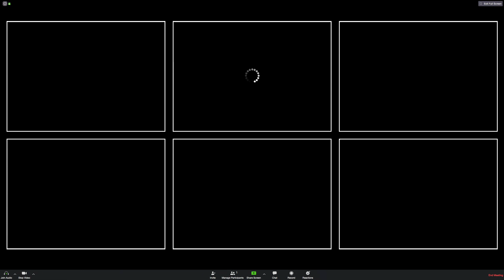Healthy At Home | Nr 6 | Vangrail - Mild (Live)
Een bijzonder nummer die heel erg in het nu past. Healthy At Home | Nr 6 | Vangrail - Mild (Live). We hebben afgelopen week de lyrics al online gezet. We kregen hier zoveel toffe reacties op, dat we hebben besloten deze ook toe te voegen aan onze Vangrail Healthy At Home serie Nr 6 Veel plezier en blijf gezond!

Luister ook naar al onze eigen muziek via onderstaande platforms.